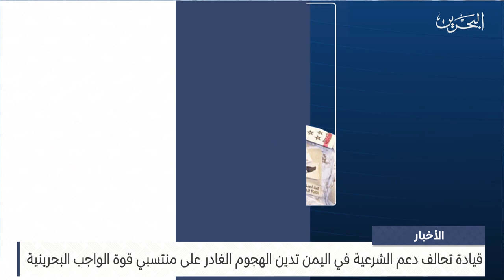مركز الأخبار : قيادة تحالف دعم الشرعية اليمنية تدين الهجوم الغادر على منتسبي قوة الواجب البحرينية